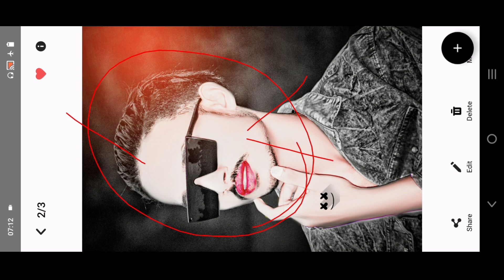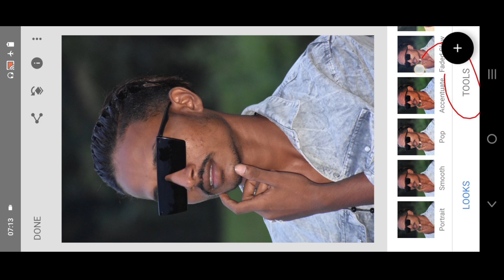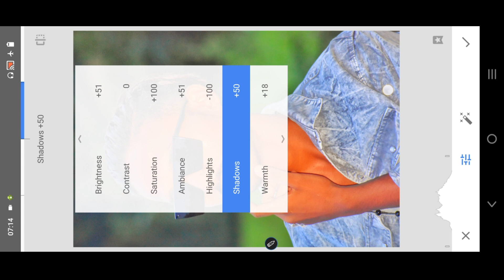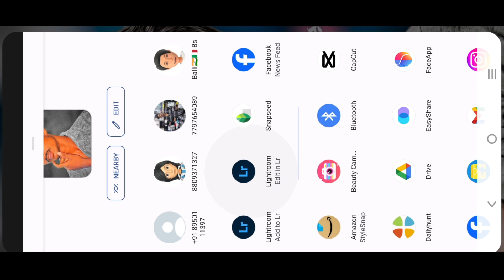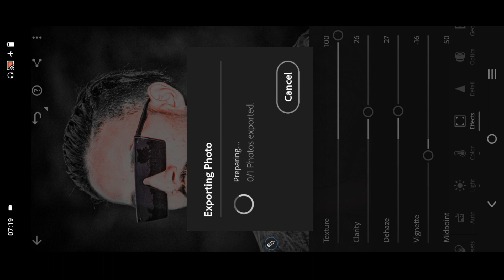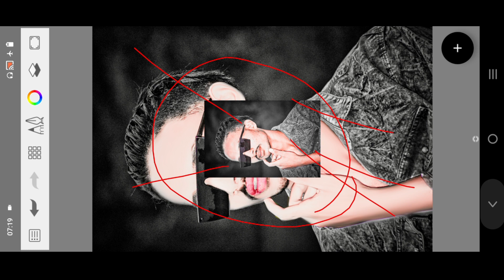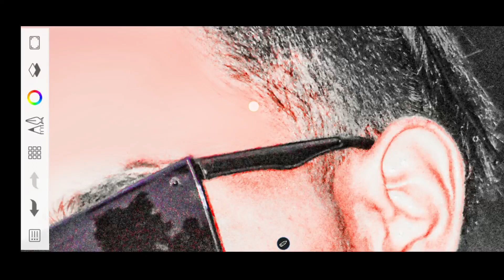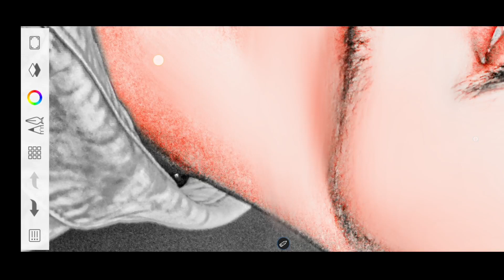HDR face smooth photo editing Autodesk Skechbook face smooth skin whitening photo editing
Photo_Editing Apps 🔙